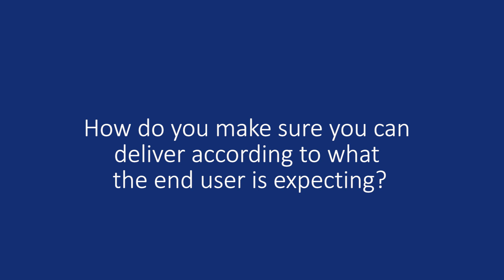MEP101x_2016_1_Interview_Francois_Spoto-video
This educational video is part of the course Project Management of Engineering Projects: Preparing for Success available for free via http:/ ©️ TU Delft, released under a CC BY NC SA license